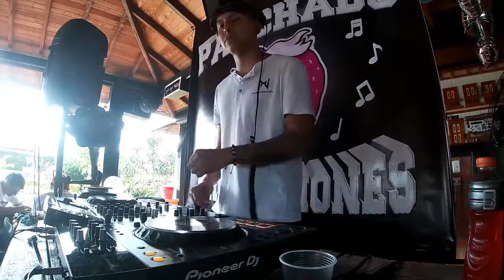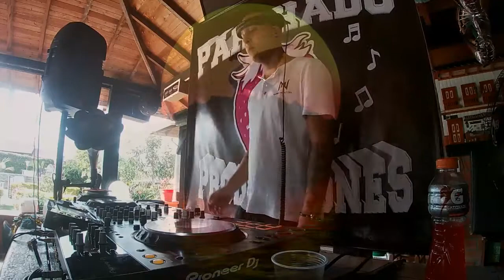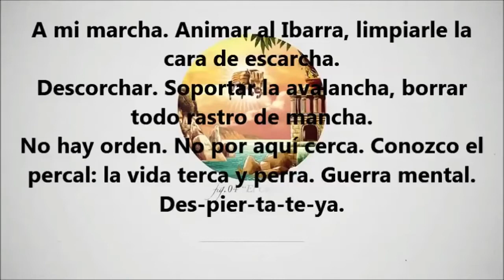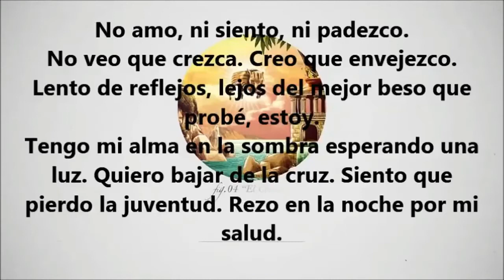Lanzamiento ParchadoProducciones #006​ @ Mario Montoya